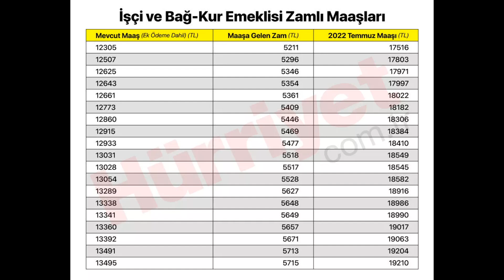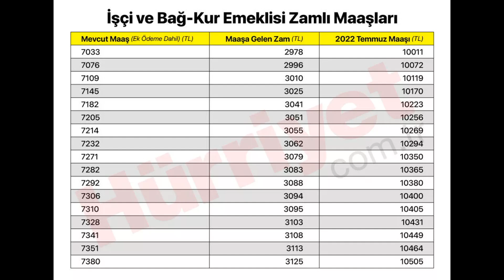2022 SSK BAĞKUR EMEKLİ YENİ MAAŞ TABLOSU TEMMUZ ARTIŞI VERİLDİ AÇIKLANDI EK ZAM VAR NE KADAR OLDU